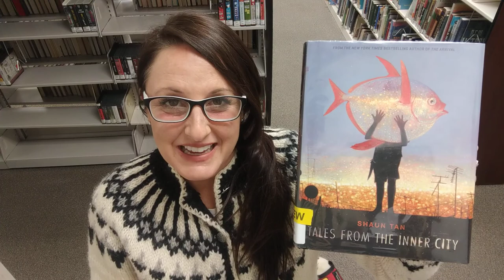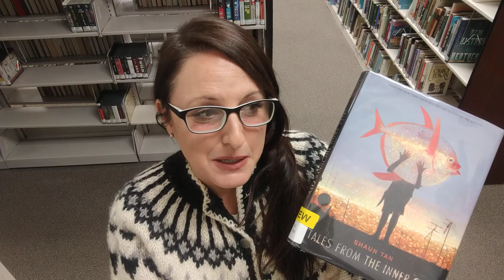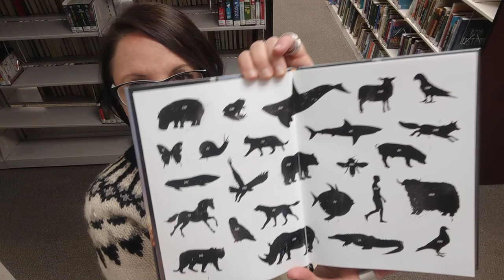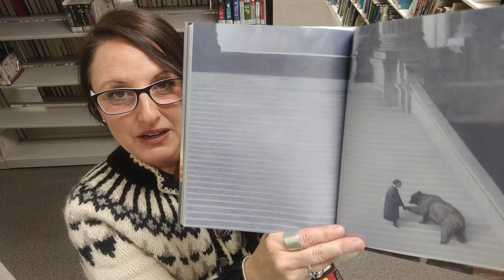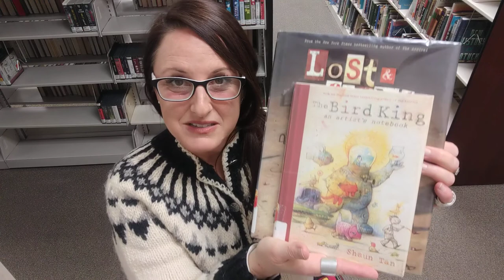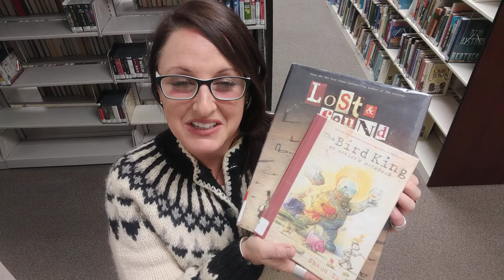Book Review: "Tales from the Inner City" by Shaun Tan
Shaun Tan is an author and illustrator of both teen and juvenile books.  His stories are accompanied by his gorgeous and breath-taking drawings.  "Tales from the Inner City" sweep the reader away to places that are unconventional for animals, and yet the animals are there in Board rooms, high rises and even court rooms.  Come for the pictures and stay for the stories! Several books by Shaun Tan are available at Radford Public Library.